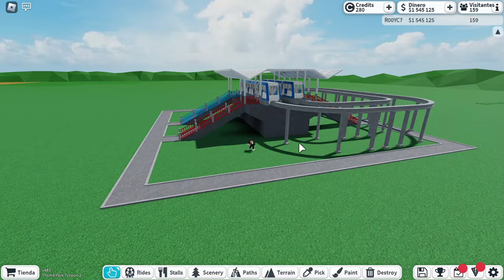TREN DOBLE SIN GAME PASS | Theme Park Tycoon 2 | Roblox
🔷TE EXPLICO DE QUÉ TRATA ESTE VÍDEO🔷

Holaaaa a todos, en este vídeo te enseñaré a construir una idea sobre una ESTACIÓN DOBLE de tren SIN GAME PASS en el juego theme park tycoon 2 de roblox, espero que este video sea de ayuda, sin más muchas gracias por ver el vídeo 🤩😊

🔴 En un día consigo las 5 estrellas y todos los logros de Theme Park Tycoon 2